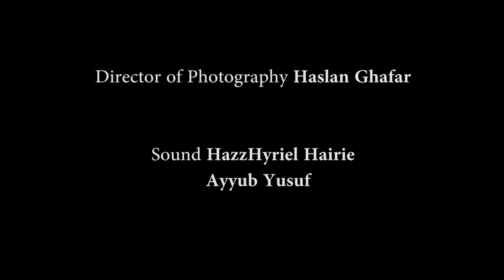Children of Papi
A short film we were asked to produce for our Production class.

We were given only 1 day to come up with a story and to shoot and edit the video, that explains the not so good quality of film. Contains explicit content (language).

Directed by Irfan Nadzree
Cinematography by Haslan Ghafar
Sounds by HazzHyriel Hairie
Editing by Irfan Nadzree & Haslan Ghafar
Actors - Nadim Hisham, Martin & Alif Amir